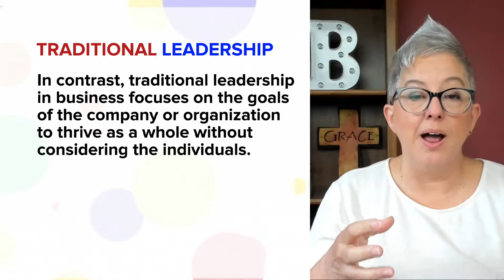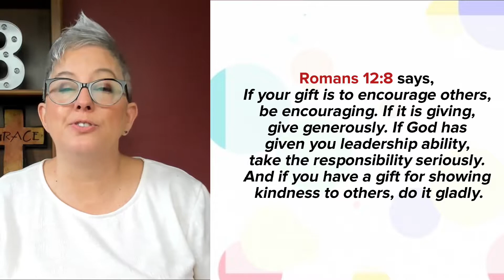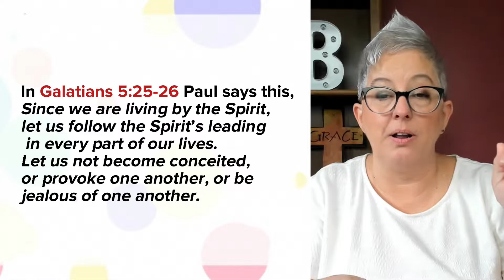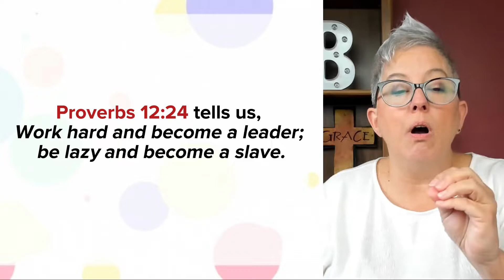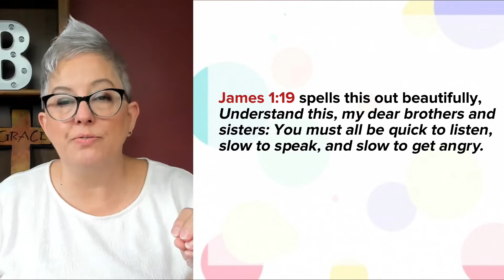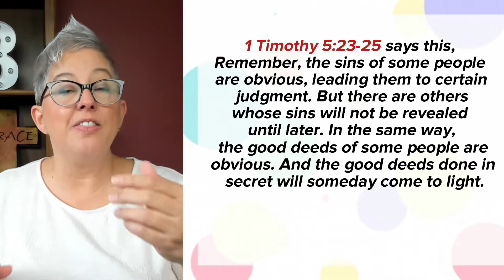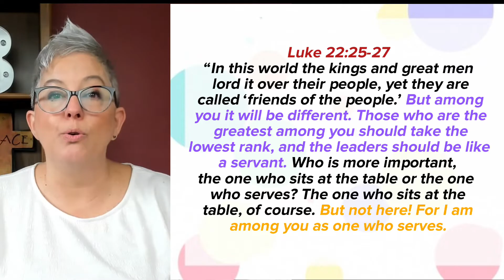What type of leader are you in your business? What type of leader does God want you to be?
What type of leader are you? God calls us to be servant leaders. What does being a servant leader look like? How can you make sure you are acting as a servant leader in your business?

In this video I define servant leadership and contrast it to traditional or secular leadership. God wants you and me to do things His Way. We’ll look at FIVE specific contrasts so you can give yourself a check-up on how you are approaching your business and see where there is room for improvement.

I personally love when research lines up with the Bible and there is an enormous amount of evidence to back up the effects of servant leadership.

If you are thinking, “How do I become the leader God wants me to be?” then I invite you to have a chat with me. Let’s discover how you can have the God centered business God designed for you.

Craving a community that 'gets you'?

Hello! I am DeneenTB and welcome to the Truth & Business Show. I post every week (Tuesday) on how to Grow your Faith so it Fuels your Business. Videos include the TRUTH of God's Word and how we are Called to use BUSINESS to Serve.

As a Christian Woman Entrepreneur and Business Owner, I know how difficult it is to find other women who are on the same adventure living out their Faith. AND, I want us to stop feeling guilty about our work and understand how God wants us to use it for Him.